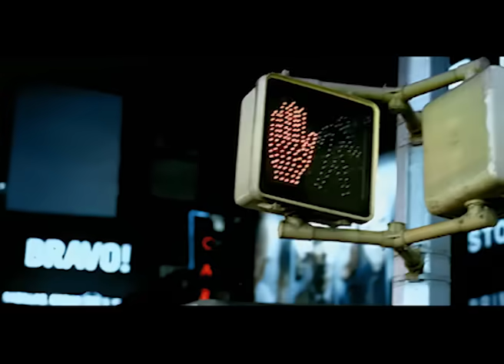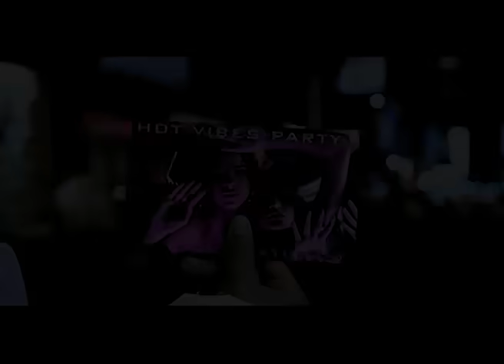Tragédie - Sexy pour moi (Clip officiel)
Tragédie - Sexy pour moi (Clip officiel), extrait de l'album Tragédie paru en 2003